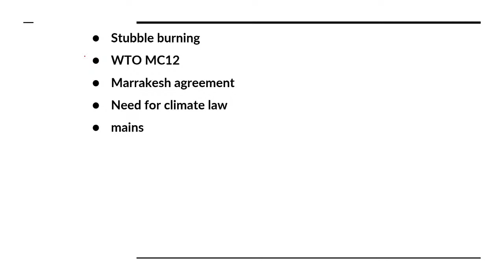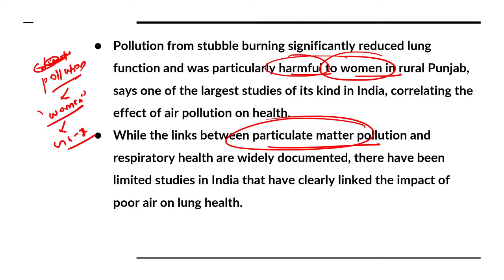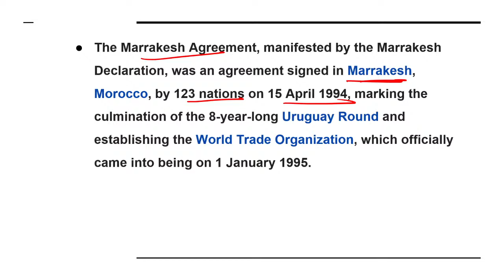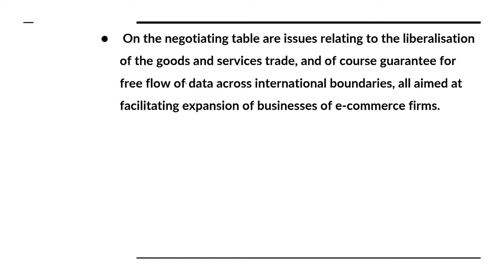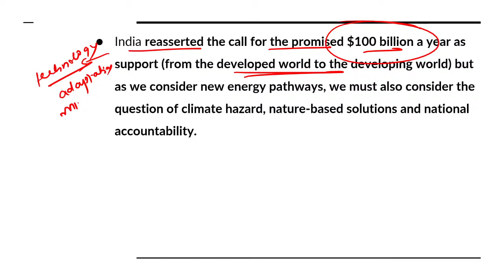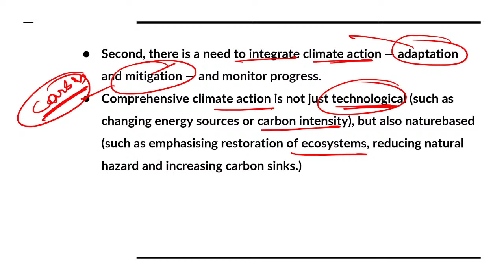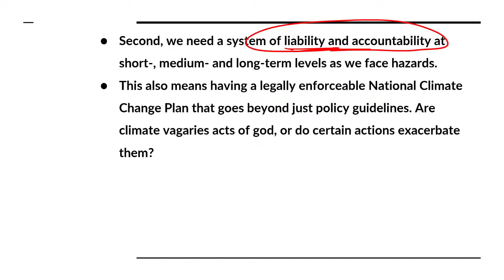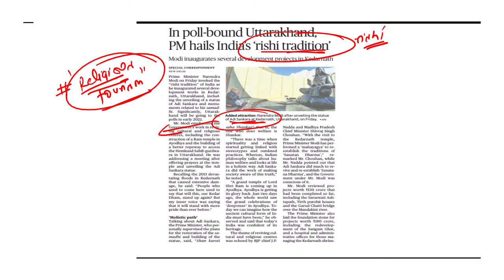The Hindu Newspaper Editorial Analysis 6th Nov 2021 | Current Affairs | UPSC CSE | Saurabh Pandey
6th Nov 2021: The Hindu Newspaper Analysis in Hindi (UPSC/IAS). The Hindu Daily Current Affairs and  Newspaper Analysis covers important articles and editorials in the required depth mainly for UPSC/IAS Exams Preparation and General Studies for all competitive examinations. In this video lecture, Saurabh Pandey brings you the Hindu News Analysis. The aspirants are advised to watch the entire video lecture for better understanding.

Unacademy Subscription Benefits:

1. Learn from your favorite Educator
2. Dedicated DOUBT sessions
3. One Subscription, Unlimited Access
4. Real-time interaction with Educators
5. You can ask doubts in the live class
6. Limited students
7. Download the videos & watch offline